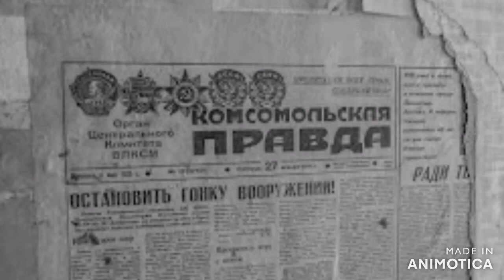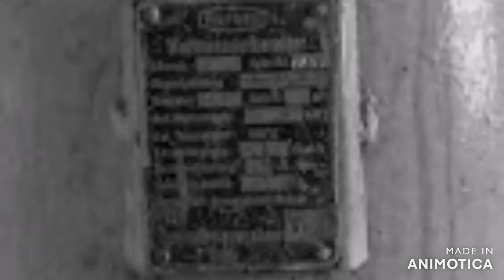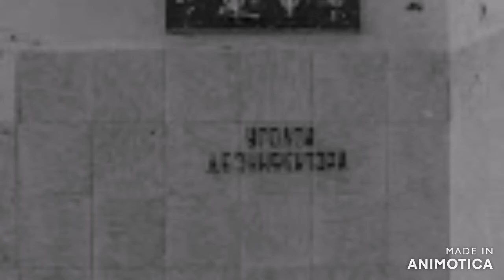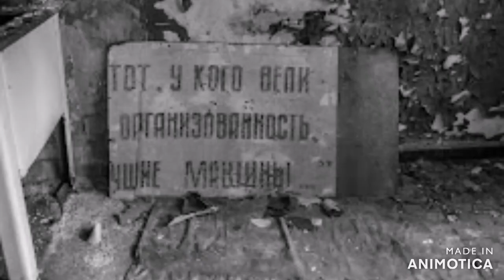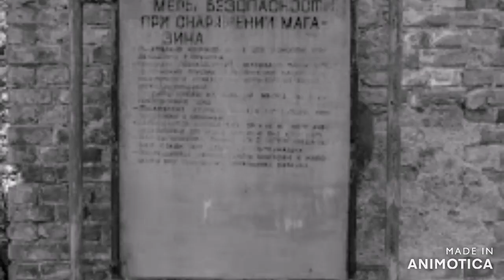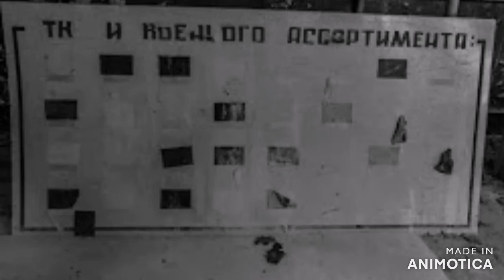Forst Zinna – ehemaliges Militärareal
Der Forst Zinna ist ein ehemaliges Militärareal unweit der Stadt Jüterbog.
Am Rande eines Truppenübungsplatzes wurde ab 1934 ein Truppenlager angelegt. Dies geschah im Zusammenhang mit der Wiederaufrüstung Deutschlandes, nach 1933. Das Lager erhielt anfangs die Bezeichnung Lager III. Nach einigen weiteren Umbenennungen wie Waldlager Forst Zinna bekam der Ort den amtlichen Namen Adolf-Hitler-Lager. Zum Truppenlager gehörte noch ein Proviantlager. Drei Jahre später wurde mit dem Bau eines eigenen Bahnhofs begonnen. Die SS ( Schutzstaffel ) sollen die ersten Nutzer des Truppenlagers gewesen sein. Ende 1935 nutzte die Artillerieschule das Lager. Hier wurden Beobachtungs-Abteilungen für die Artillerietruppe ausgebildet. Später wurden Fahrer für Kettenfahrzeuge geschult. Zum Kriegsende hin war hier die Reichsarbeitsdienst (RAD) Infanterie-Division Friedrich Ludwig Jahn einquartiert. Nach Kriegsende wurden von der sowjetische Besatzungsmacht ein Lager für Displaced Person (DP, Person, die nicht an diesem Ort beheimatet ist) eingerichtet und von hier in ihre Heimatländer abgeschoben. Auf Beschluss der SED (Sozialistische Einheitspartei Deutschlands) wurde die Deutsche Verwaltungsakademie (DVA) „Walter Ulbricht“ gegründet. Die Akademie bezog 1947 die Gebäude des ehemaligen Truppenlagers. Hier sollten die politischen Eliten für die schrittweise entstehende Selbstverwaltung der sowjetischen Besatzungszone und der 1949 gegründeten DDR ausgebildet werden. Allerdings mussten die Gebäude im Februar 1953 wieder geräumt werden da die Sowjetarmee das Lager von Forst Zinna für sich in Anspruch nahm.
Die Sowjetarmee richtete einen Armeestab ein und in den 1970 er Jahren enstanden neue Anlagen für ein Baubataillon. Auf dem ehemaligen Militärareal Forst Zinna standen mehrere Wirtschaftsgebäude, Verwaltungsgebäude, ein Kino und einen Zoo.
Im Forst Zinna kam es 1988 zu einem der schwersten Eisenbahnunfälle der DDR, als ein D-Zug mit einen auf den Gleisen stehenden Panzer zusammen stieß. Dabei starben 6 Menschen und 33 wurden verletzt.
Ein Großteil der Gebäude und Anlagen sind abgerissen. Die gesamte Fläche soll renaturiert werde.